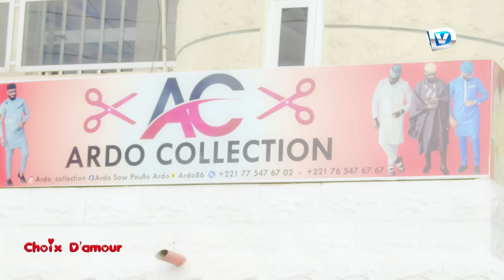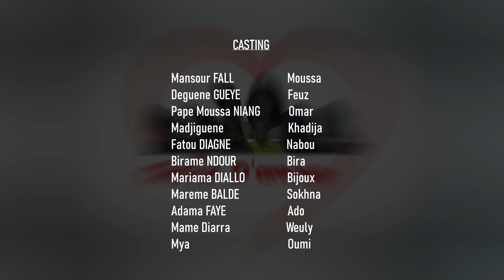SERIE - CHOIX D'AMOUR - EPISODE 05